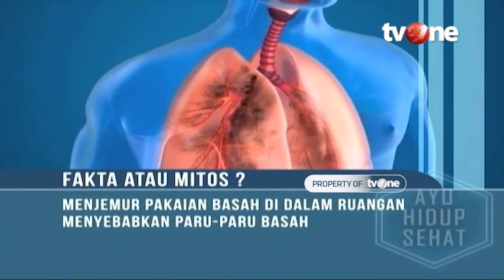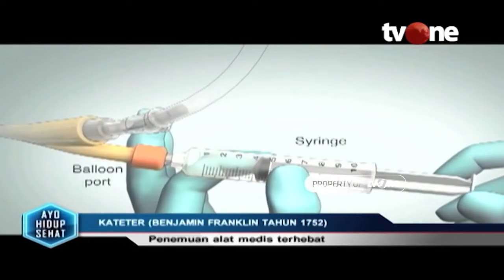Jemur Pakaian di Dalam Rumah Bisa Timbulkan Jamur, Apa Bahayanya? | Hidup Sehat tvOne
Hidup Sehat tvOne - Jemur Pakaian di Dalam Rumah Bisa Timbulkan Jamur, Apa Bahayanya?

(RA01)

Thankyou ☺❤
Hidup Sehat